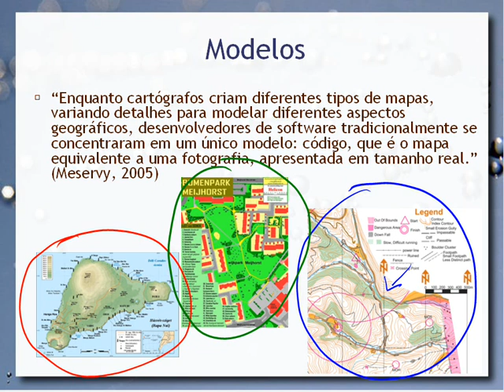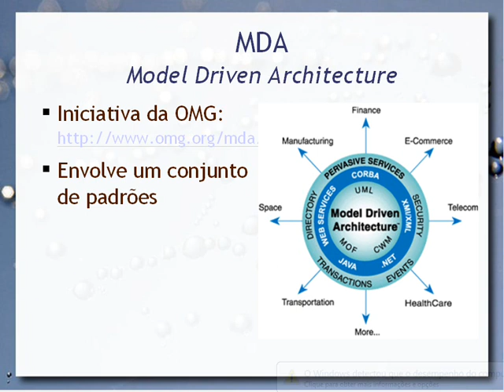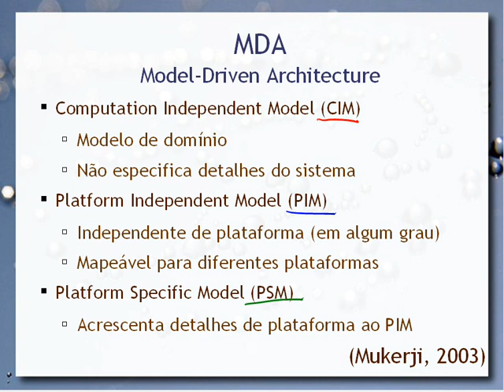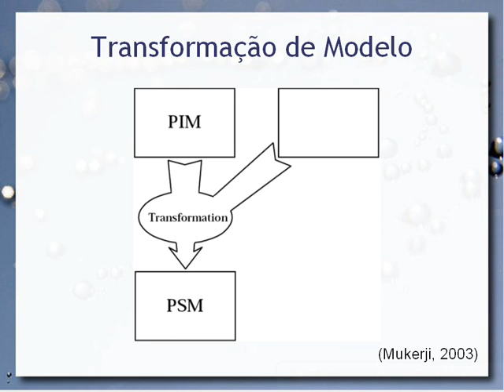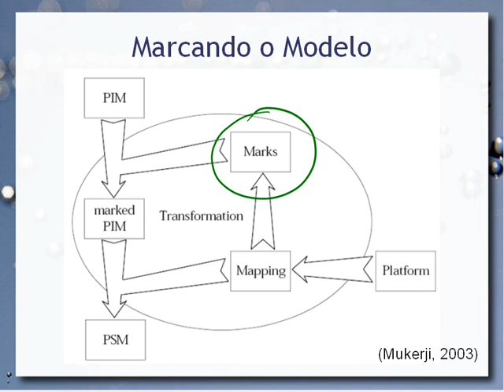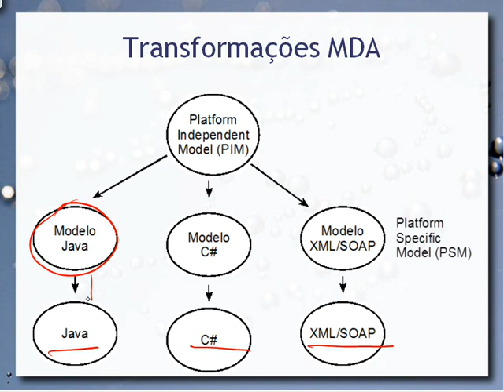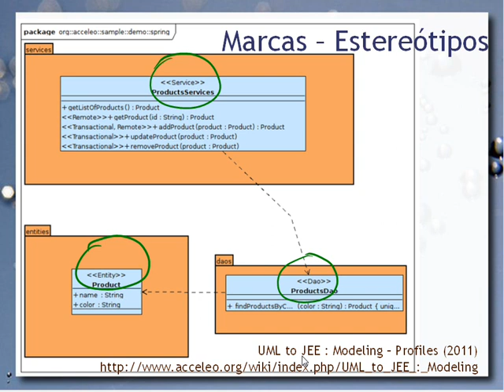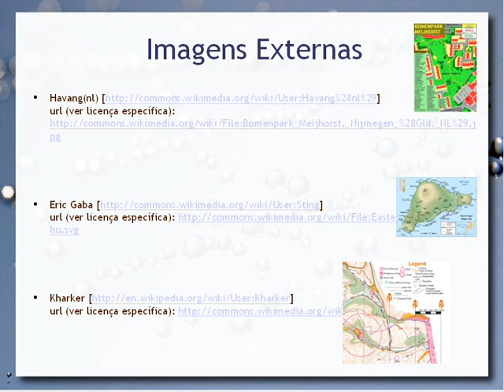MDA - Model Driven Architecture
Síntese de algumas noções básicas de MDA.